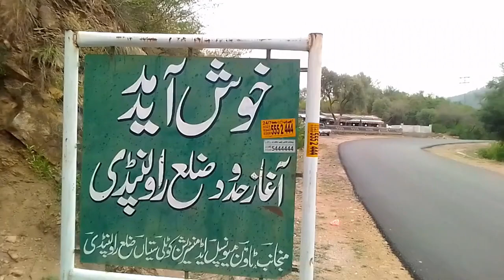Neela Sandh Waterfall Kotli Satian | Perfect swimming spot near Rawalpindi | picnic place Islamabad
Title: Neela Sandh Waterfall in Kotli Satian  | Perfect swimming spot near Rawalpindi | picnic place Islamabad
Description:
Come with me to Neela Shand, a beautiful waterfall in Kotli Satian, Rawalpindi.
Neela Sandh is a waterfall in Mouri Syedan, Rawalpindi District of Punjab the province of Pakistan. It is surrounded by greenery, tall trees and extensive lush green mountains. It is a small waterfall which has a clear, bluish water stream
Neela Shand is only 30 minutes from Rawalpindi and Islamabad. It's a great place to swim and relax, especially in May, June, and July when it's very hot. The cold water is perfect for cooling off.
In this video, I will show you the stunning views, clear waters, and the fun activities at Neela Shand. It's an ideal spot for a quick trip out of the city.
Location: Neela Shand, Kotli Satian, Rawalpindi.
Travel Time: Just 30-40 minutes from Rawalpindi and Islamabad.

Top ten places of Rawalpindi
Top five places of Islamabad
List of waterfalls of Pakistan